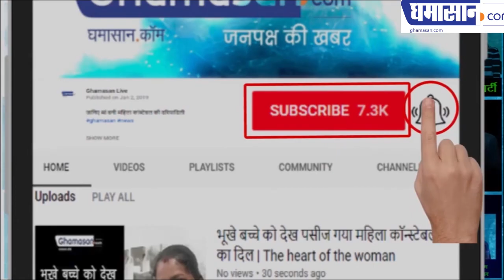Video : यह DCP अपराधियों को कुत्ते की तरह पीटता है | Ghamasan News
यह DCP अपराधियों को कुत्ते की तरह पीटता है
देखिए डीसीपी के काले कारनामे

डीएसपी रहे भीमराव सोनवणे का वीडियो वायरल हुआ है, जिसमें वो कह रहे हैं कि उनके डीसीपी रहते जब भी किसी को जेल लाया जाता था, उसे कुत्ते की तरह पीटते थे। रत्तू गोसावी नाम के मुलजिम की कस्टडी में मौत भी हो गई थी। हमने उस मामले को सेट कर दिया था। ये वीडियो मुंबई पुलिस को सौंप दिया गया है। कोर्ट में भी याचिका लगा दी गई है। उनके रिश्तेदार राजेंद्र ठक्कर ने ही वीडियो फैलाया है।

The video of Bhimrao Sonawane, who was DSP, has gone viral, in which he is saying that whenever someone was brought to jail while his DCP, he used to beat him like a dog. The accused named Rattu Gosavi was also killed in custody. We set that case. This video has been submitted to the Mumbai Police. A petition has also been filed in the court. His relative Rajendra Thakkar has spread the video.